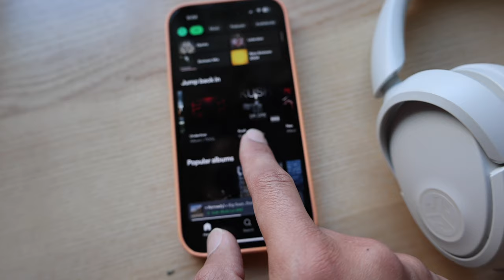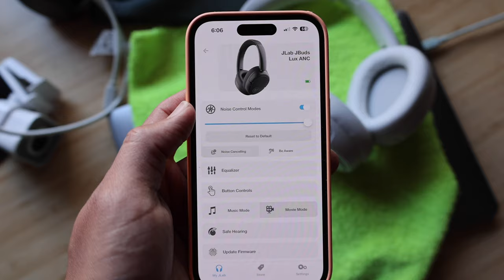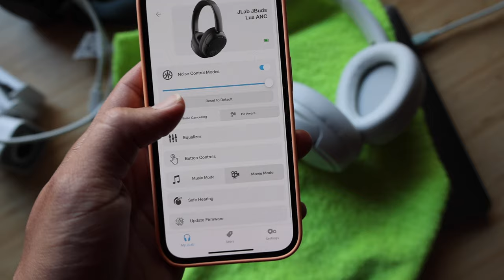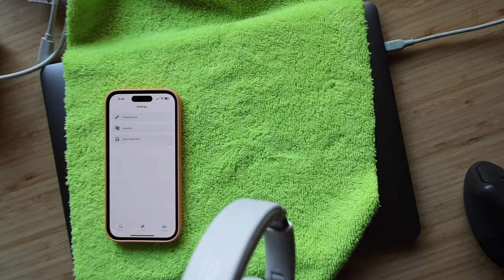These Headphones Are Too Good for $79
Camera Gear I Use:
Rode Wireless ME
Sony A7C
Canon R6
SD Card